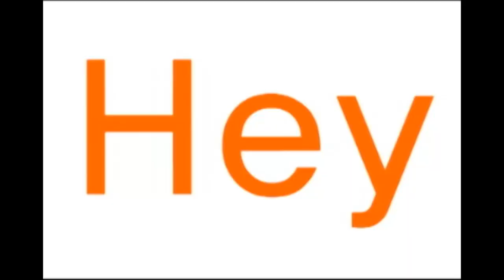[도도한뒷담화3] 절묘한 타이밍..공주님을 위한 옵빠들의 선물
많이 상심한 우리 그네여왕님을 위해서 오퐈들이 준비했잖아요.
우리 여왕님이 왕년에 즐겨보셨던 그 느낌 그대로!
대규모 삐까뻔쩍 국군의날 시가행진! 느낌아니까.
어! 북한 아니예요. 자세히 보세요. 앞에 군복입고 각잡은 여왕님 보이시죠?